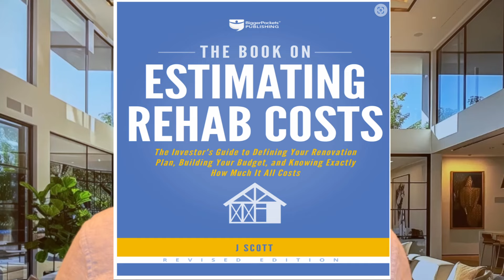¿Es buen momento para invertir en propiedades?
Hay tres tipos de inversiones básicas.

Una de ellas es bienes raíces.

Y tambien hay tres tipos de inversiones en bienes raices.

¿Cual podria ser tu peor error al invertir en bienes raices?

No cometas este error que te puede costar perder tu inversion, tu capital o tu patrimonio.

Estas cansado de ver videos sobre inversiones inmobiliarias en Estados Unidos, porque todos te dicen lo mismo?

Te gustaria ver informacion nueva, datos que no conoces?

Como puedes iniciarte como inversionista en bienes raices?

Y puedes comprar mas propiedades después de la primera?

Como hacerlo? Como tener éxito?

Si quieres saber como comprar tu casa en Estados Unidos como todo un profesional, te invito a adquirir mi libro "Guia para comprar tu primera casa en USA" a la venta en Amazon.

Alberto Garcia
Equal Housing Opportunity Lender
This is not an offer to enter into an agreement. Not all customers will qualify. Information, rates and programs are subject to change without notice. All products are subject to credit and property approval. Other restrictions and limitations may apply.
Licensed In: FL, TX, IL Jose A Hernandez Garcia NMLS # 2123144 | NMLS ID 1660690 | AZMB #0944059
Corporate Address: 3100 W Ray Rd STE 201, Office 209 Chandler, AZ 85226

Limit of Liability/Disclaimer of Warranty: The author and the content of this channel make no representations or warranties with respect to the accuracy or completeness of the contents of this channel and specifically disclaim any implied warranties of merchantability or fitness for a particular purpose. No warranty may be created by sales representatives or written sales materials. The advice and strategies contained herein may not be suitable for your situation. You should consult with a professional where appropriate. The author should not be liable for any loss of profit ir any other commercial damages, including but not limited to special, incidental, consequential or other damages.

ESTE VIDEO ES PARA FINES INFORMATIVOS E ILUSTRATIVOS BASADOS EN LAS EXPERIENCIAS INDIVIDUALES DEL PRESENTADOR. CADA SITUACIÓN ES DIFERENTE Y SUS RESULTADOS PUEDEN DIFERIR. DEBE ANALIZAR LOS RIESGOS ANTES DE PROCEDER A TOMAR ACCIÓN. Comunicarse con este canal o sus creadores no implica un contrato o relación de negocios de ninguna indole.